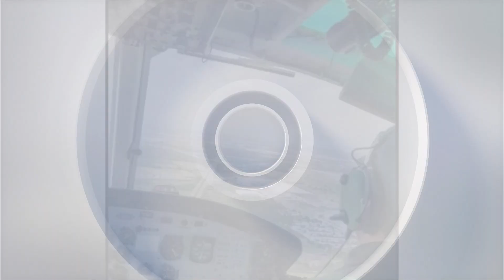Trasladan corazón con éxito